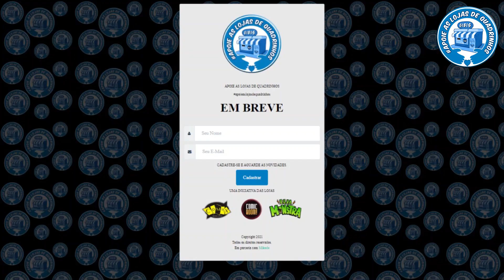BREAKING NEWS - LOJAS DE QUADRINHOS 01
SAIBA DAS NOVIDADES QUE O PESSOAL DO APOIE AS LOJAS DE QUADRINHOS ESTÁ TRAMANDO NESSE NOVO QUADRO DE NOTÍCIAS.

APRESENTAÇÃO:
JORGE RODRIGUES: @comixbookshop
GUI LORANDI: @lojamonstra
FÁBIO GRACIA: @comic_boom_

Comic Boom!